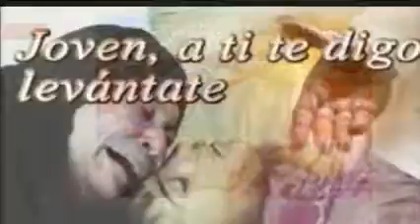X DOMINGO DEL TIEMPO ORDINARIO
REFLEXION DEL PADRE DUVAN LOPEZ C.